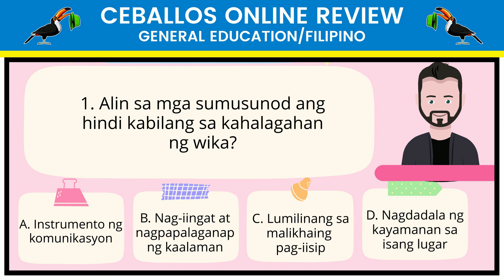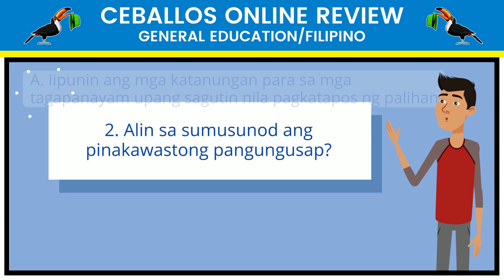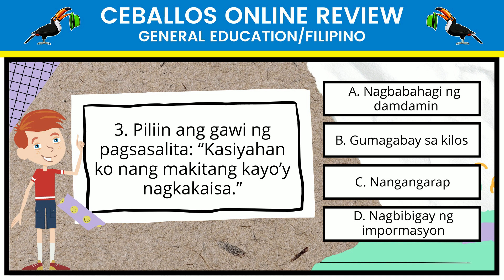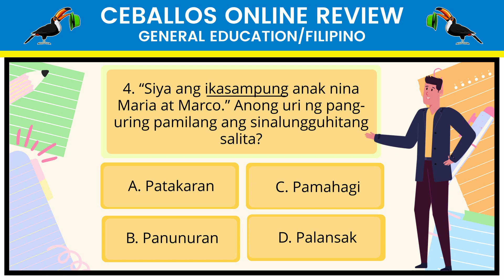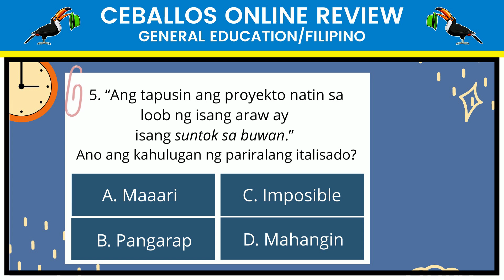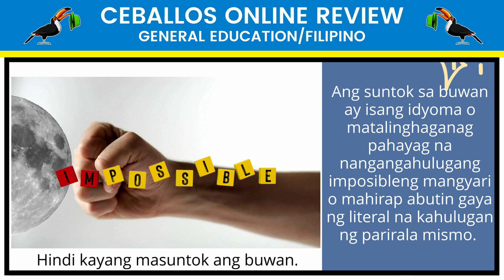LET_FIL_PT1_2021_Q1-5